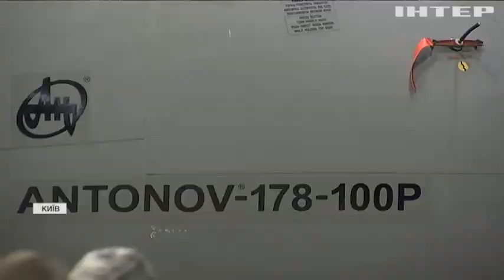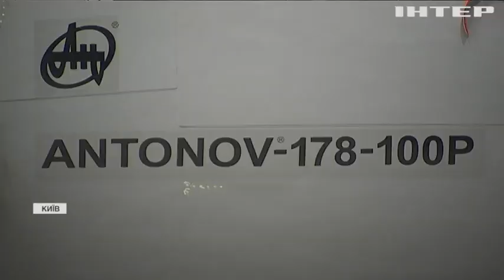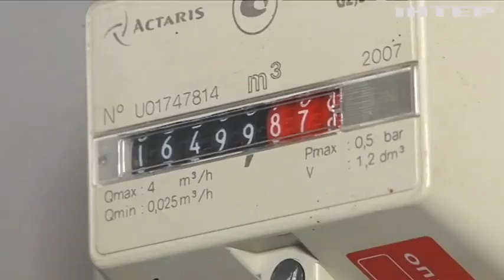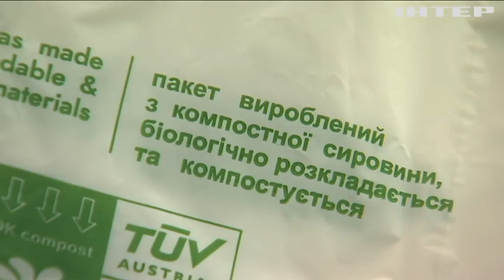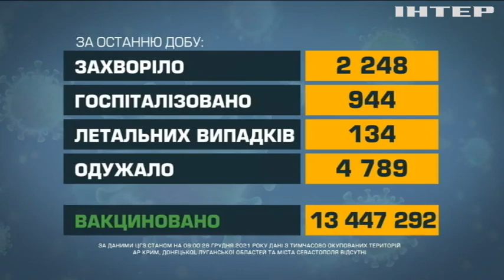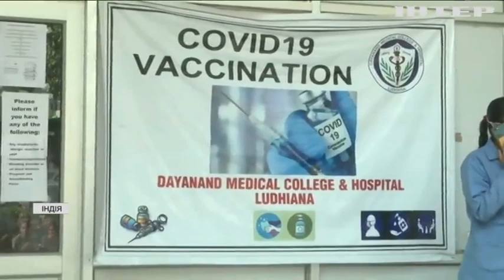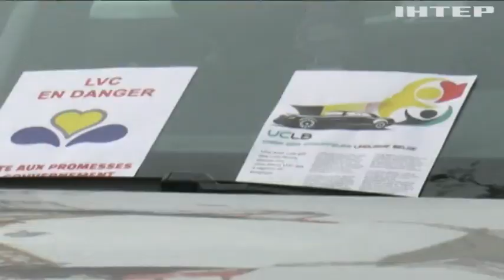Новости 17:45, выпуск за 28 декабря 2021 года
Дивіться у випуску:
Нова редакція Конституції Білорусі дозволяє "обнулити" попередні терміни Лукашенка.
В Києві презентували перший військовий літак власного виробництва.
Українські газові сховища заповнені менше ніж на половину.